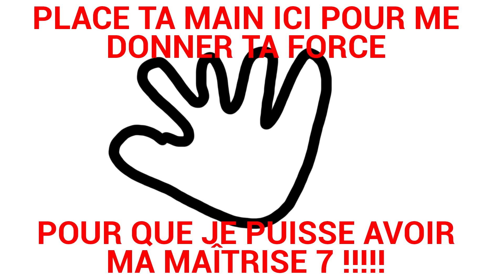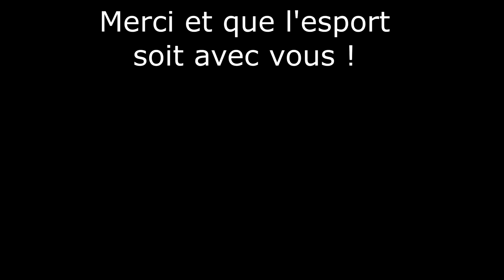Shen maîtrise 7 : POSSIBLE ???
Vidéo improvisée où je tente d'avoir mon dernier jeton de maîtrise 7 sur Shen, mais tout ne se passe pas comme prévu...

Musiques :
Knockout Kid - Stay Lit
Neck Deep - I Hope This Comes Back To Haunt You